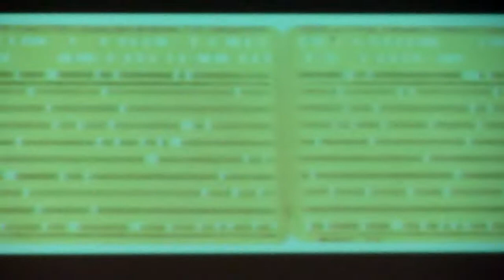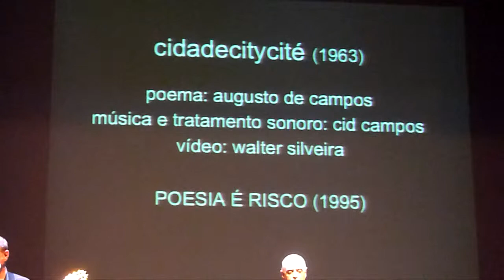Adriana Calcanhoto, Augusto de Campos e Cid Campos em Poemúsica (11/2011) 16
at SESC Pinheiros, São Paulo, Brazil.

"Como parte da programação da Balada Literária 2011, o SESC São Paulo realiza show em homenagem aos 80 anos do poeta Augusto de Campos.Duração: 90 min. Teatro Paulo Autran."